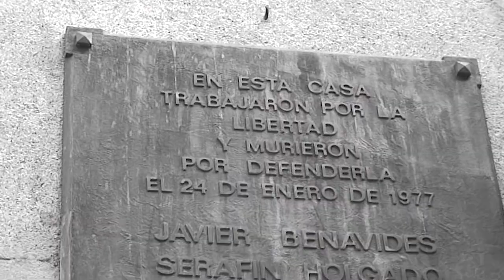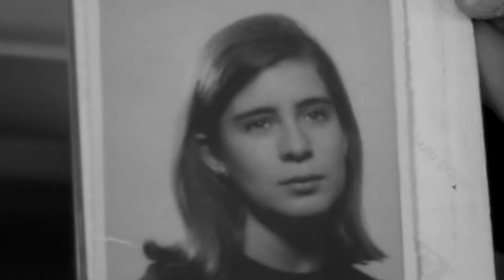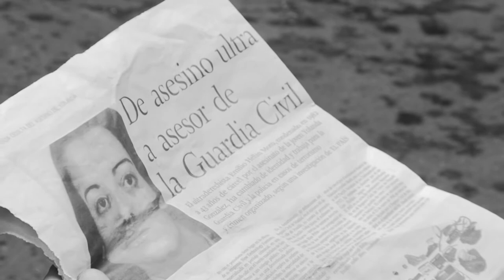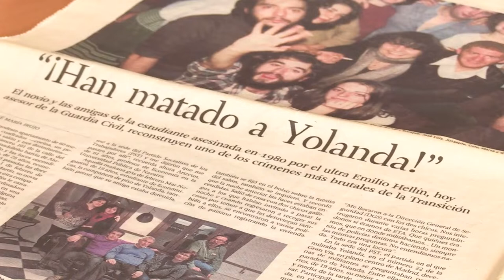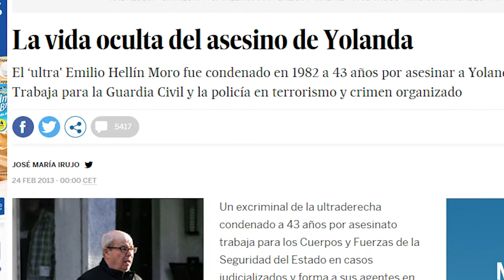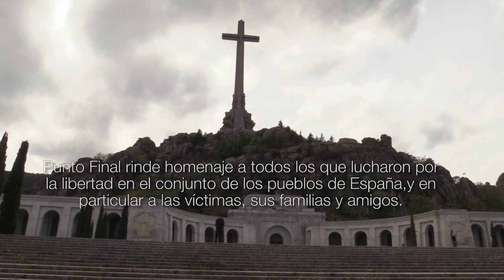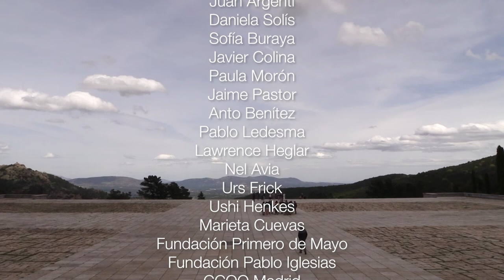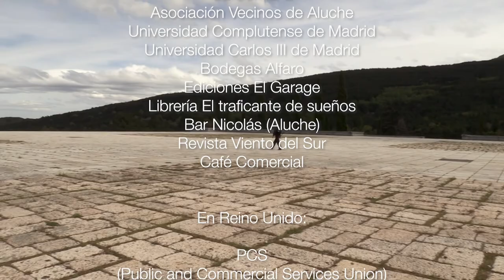Punto FInal: Madrid Tercera Parte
*** ENGLISH DESCRIPTION FOLLOWS THE SPANISH ONE ***

1.- El crimen de Atocha.
Lola González y Margot Ruano.

2.- La muerte de Andrés García.
Javier García y Manuel Hita.

3.- La muerte de Yolanda González.
Mar Noguerol, Alex Arizcun, Enrique del Olmo y Luis de Andrés

4.- Entrevista a Paul Preston.
Paul Preston

"Punto Final" es una iniciativa de Heliópolis Producciones y Reel News, que tiene por objetivo recuperar para la memoria histórica la lucha política llevada a cabo contra la dictadura franquista durante la transición a la democracia en el conjunto del Estado español, entre los años 1969 y 1982. El proyecto ha recabado, entre los años 2012-18, testimonios de lucha en torno a los movimientos sindicales, estudiantiles y vecinales con especial énfasis en las historias de vida de aquellos que sufrieron persecución, cárcel, exilio, torturas o muertes durante esta etapa de la historia.

El proyecto queda dividido en cinco viajes que cubren casi la totalidad de la geografía del Estado. Hasta el momento se ha completado la edición de los dos primeros, dedicados a: a) Madrid, y b) País Vasco. Los tres restantes, rodados en: c) Noroeste: Galicia, Asturias y Cantabria, d) Levante: Cataluña, Aragón y País Valenciá; y e) Sur: Andalucía y Castilla La Mancha, se encuentran en fase de posproducción

Nuestro empeño está dirigido a completar esta serie de cinco viajes, recopilatorios de testimonios de personas, familiares y compañeros de todos aquellos que con sus vidas, años de cárcel y sufrimientos hicieron posible la conquista de las libertades para el conjunto del país. Sus palabras son del todo necesarias para (re)escribir la historia reciente de nuestros pueblos, contribuir a la educación y cultura democráticas y mostrar a las nuevas generaciones unos hechos que han sido desafortunadamente tergiversados y silenciados.

1.-The Crime of Atocha.
Lola González and Margot Ruano.

2.- The Death of Andrés García.
Javier García and Manuel Hita.

3.- The Death of Yolanda González.
Mar Noguerol, Alex Arizcun, Enrique del Olmo and Luis de Andrés

4.- Interview with Paul Preston.
Paul Preston

"Due Obedience" is an initiative of Heliópolis Producciones and Reel News, with the objective of documenting the political struggle carried out against the Franco dictatorship during the period of the transition to democracy, in the years 1969 to 1982. This project is based on recordings of testimonies of resistance and repression of those who belonged to trade unions, student and community movements, with special emphasis on those who suffered persecution, prison, exile, torture or death during this period.

This project has been divided into five trips, which cover most of the geographical areas of Spain.  So far, we have completed the edition of the first two chapters dedicated to the areas of a) Madrid, and b) The Basque Country. The remaining three chapters, filmed in: c) Northwest: Galicia, Asturias and Cantabria d) Catalunya, Aragon and País Valenciá; e) Andalusia and Castilla-La Mancha, are in postproduction phase.

Our commitment is to complete this series of five chapters, as a compilation of the testimonies of people, relatives, friends ... of those who made possible democracy in Spain. Their words are absolutely necessary to re-write the recent history of our country, help to contribute to a democratic education and values, and to show the new generations historical facts which have regretfully been misrepresented and silenced.